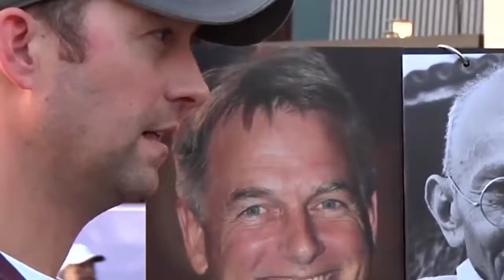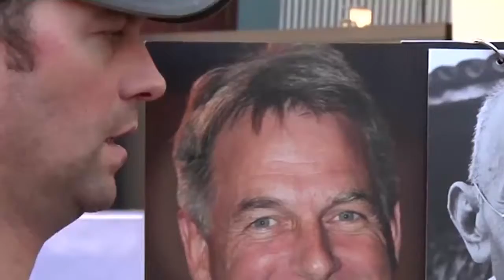Mark Harmon Week Continues! Eden Caceda TV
Ellen is getting into the Mark Harmon Week spirit with special guests and a poll dedicated especially to the "NCIS" star!